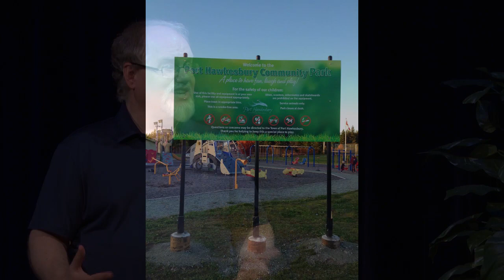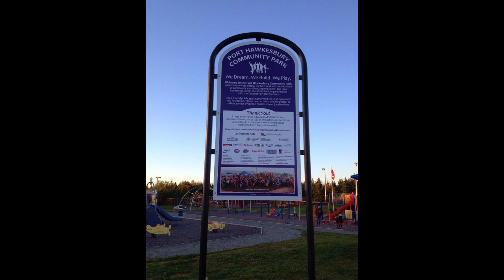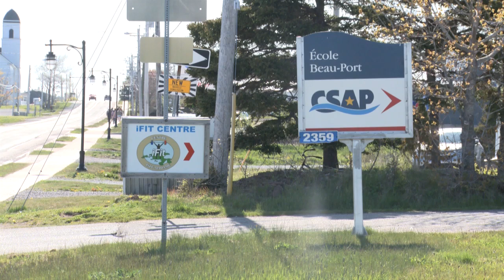TELILE 24/7 Episode #131: NDP Leader Claudia Chender, Arichat Park, New Fathers Program (July 14/23)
This week we wrap up our interview series with Nova Scotia's provincial party leaders as host Adam Cooke checks in with New Democratic Party Leader Claudia Chender.
We also speak to the director of the Arichat Community Development Association, Rachelle Samson, about recent developments for the organization's proposed park and playground near Ecole Beau-Port.
And we'll wrap up by asking Cape Breton Family Place Resource Centre director Mitch McNutt about a new program for fathers, as well as the centre's relocation of its Strait Area office from Port Hawkesbury to Lennox Passage.